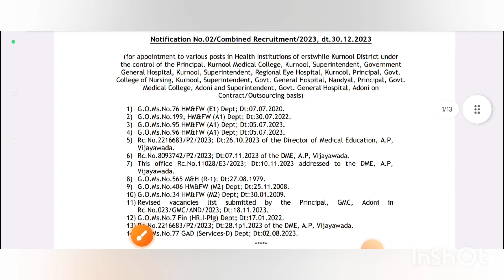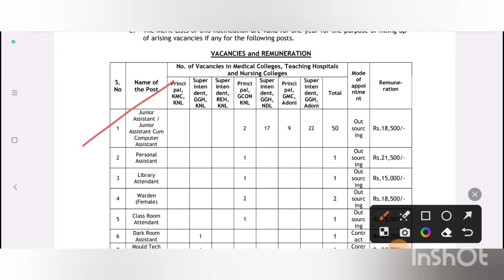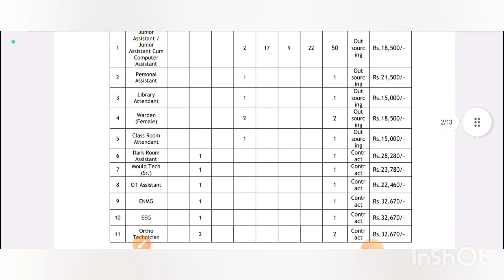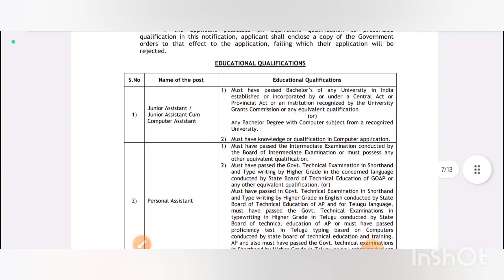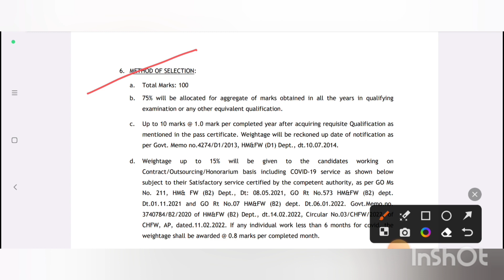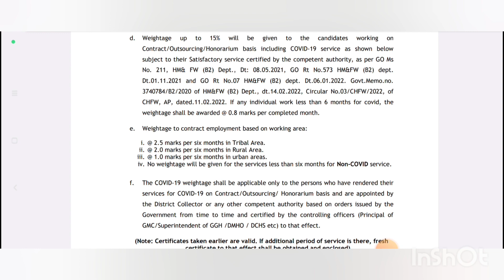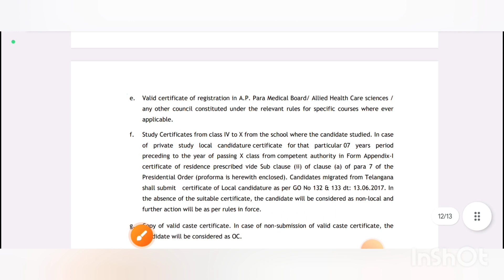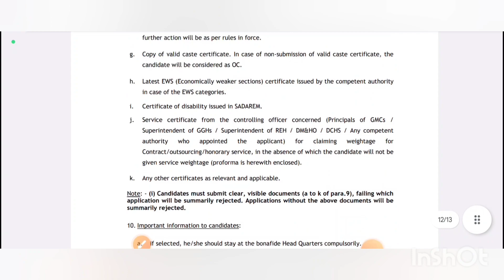ప్రభుత్వ వైద్య కళాశాల కర్నూల్ లో వివిధ ఉద్యోగాలకు నోటిఫికేషన్ విడుదల | Kurnool Jobs | MM updatesinfo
ప్రభుత్వ వైద్య కళాశాల కర్నూల్ లో వివిధ ఉద్యోగాలకు నోటిఫికేషన్ విడుదల  | Jobs in Government general hospital Kurnool | Nandyal district jobs | Nursing jobs in Kurnool | MM updates info